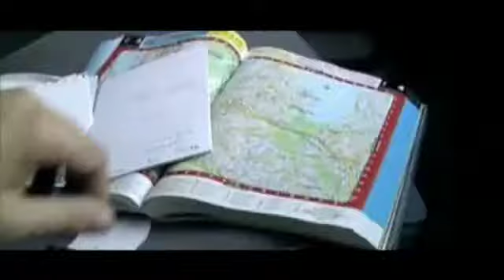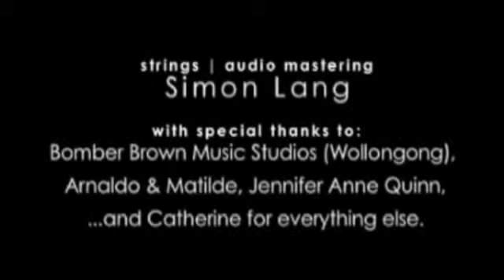PoleSud1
Cette vidéo traite de PoleSud1